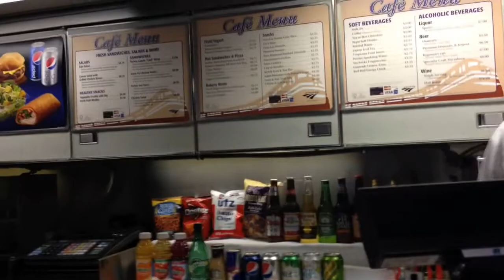National Train Day 2014 -- DC Union Station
Amtrak holds National Train Day on May 10th (sharing another odd holiday or two). However, I held off the Yoda quips and went down to DC Union Station where the Cannonball and Dearing private trainsets were being exhibited.  Visitors could walk through the sets, through the Autotrain sets, and also check in on MARC and VRE's sets as well.